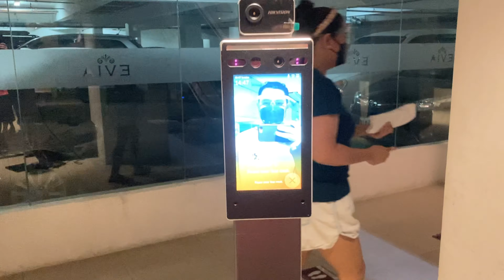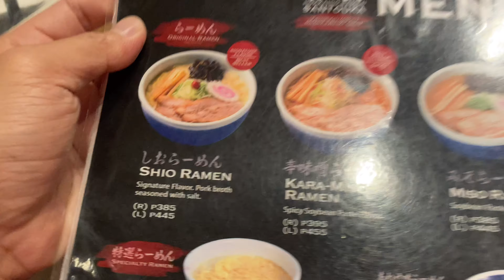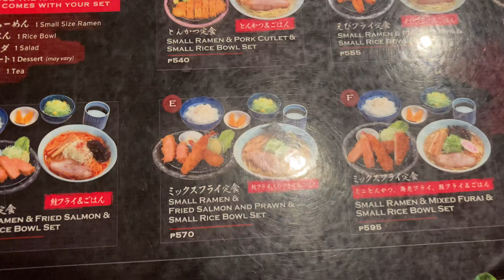ONE OF THE BEST? | HOKKAIDO SANTOUKA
I think this is one of the best Japanese Restaurant here in the Philippines
Hokkaido Santouka